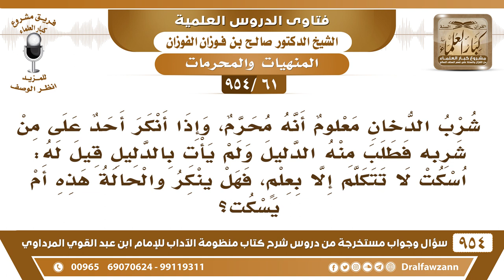[61 -954] إذا أنكر أحد على من شرب الدخان وطلب منه الدليل ولم يأت به قيل له: اسكت لا تتكلم إلا بعلم..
-[61 /954] السؤال: شُرب الدخان معلومٌ أنه محرم، وإذا أنكر أحدٌ على من شربه فطلب منه الدليل ولم يأتِ بالدليل قيل له: اسكت لا تتكلم إلا بعلم، فهل يُنكر والحالة هذه أم يسكت؟
الجواب: ينقل له كلام أهل العلم إذا صار وما يعرف الاستدلال ينقل له كلام أهل العلم، يقول: العلماء حرموه، أفتى فلان وفلان، ويُجيب فتاواهم، والدليل واضح من القرآن: ﴿وَيُحِلُّ لَهُمُ الطَّيِّبَاتِ وَيُحَرِّمُ عَلَيْهِمُ الْخَبَائِثَ﴾ [الأعراف:157]، والدُّخان من الخبائث أو الطيبات؟ ما أظن واحد في الدُّنيا يقول: إن الدُّخان من الطيبات، لابد أن يعترف أنه من الخبائث، وما دام يعترف أنه من الخبائث، فهو حرام بنص الآية.
للاشتراك في قناة الشيخ صالح الفوزان
سؤال وجواب من شرح منظومة الآداب ( 945 ) مقطع

للاستفسار والإقتراحات والدعم
رئيس الفريق
لمشروع كبار العلماء